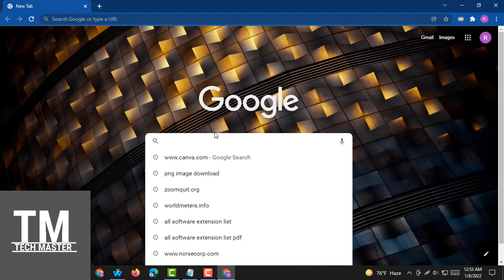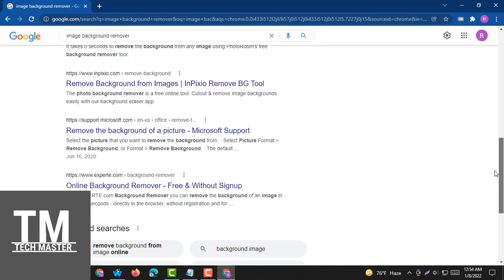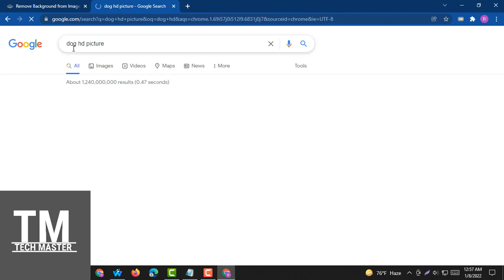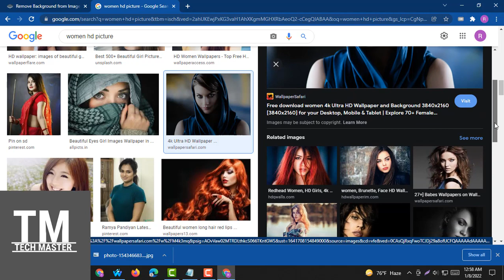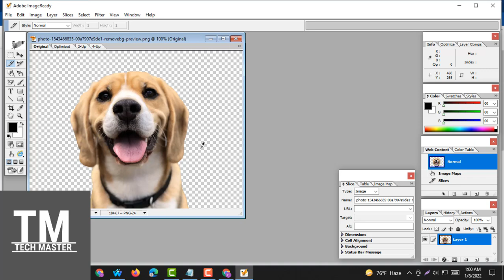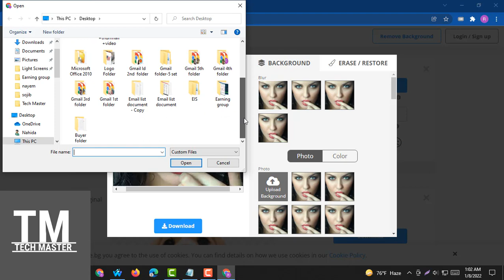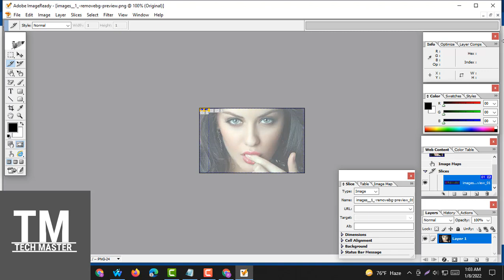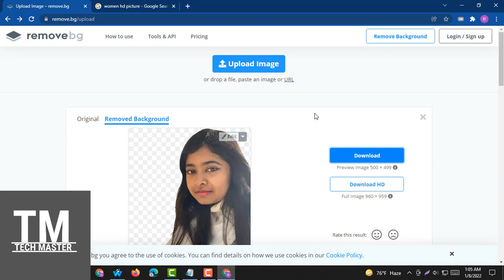Remove Background|| How to Remove image background without photoshop bangla-2022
Hello Friends,
Welcome back to "virTUALearning SECRET207  Channel", today I am gonna show you how to Remove Background|| How to Remove image background without photoshop bangla-2022||

virTUALearning SECRET207
virTUALearning SECRET207
Remove Background